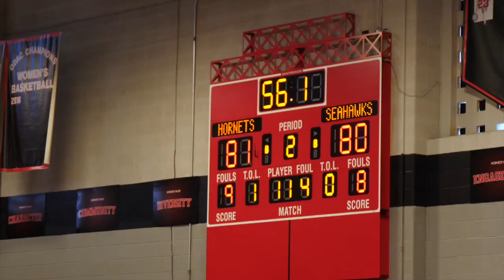The Daily Buzz: Nov. 12, 2018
A very busy weekend makes for a very busy show! Strap in, this may take up your entire coffee break.